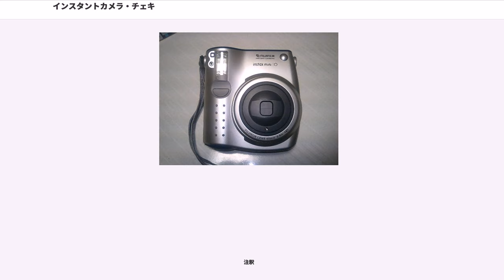インスタントカメラ・チェキ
インスタントカメラ・チェキは富士フイルムのインスタント写真システムinstax（インスタックス）をベースとした、インスタントカメラ他の同社の商品群の商標である。インスタントカメラの他、同じインスタントフィルムを使用するプリンター（チェキプリンター NP-1）については同社Piviの前身にあたる。ただしPiviはフィルムのプロセスがinstax系ではあるが異なっているため、チェキとPivi相互のフィルムに互換性はない。チェキプリンター等を含め、シリーズを通して累計400万台（2006年現在）を販売し、ヒット商品となっている。イメージキャラクターには当初、赤塚不二夫の代表キャラクター「ニャロメ」と滝沢秀明が起用された。

以上のような富士フイルム自身による展開の他、ライカの「ゾフォート」や、以前に存在したOEM商品のタカラ（現・タカラトミー）の「ポケピィ」など、またその他にライセンス等の関係にない（そのため、富士フイルムの商標である「チェキ」や「instax」を冠していない）サードパーティによる、同フィルムを使用可能な製品なども複数ある。

instaxは、富士フイルムが1981年から展開しているインスタント写真システム「フォトラマ」をベースに開発されたシステムで、1999年から展開している。特に「instax mini」による「チェキ」の商品群が、写真システムのディジタル化の中で、銀塩写真システムとして更新が続けられていることが特筆される。

富士フイルムの呼称で「モノシートタイプ」（他の呼称としては、シートフィルム方式、integral film 等）の手軽さと、露光面の裏に像があらわれる方式のため反転が不要でカメラの小型化に有利な点はフォトラマ譲りである。フォトラマには F・800・ACE という世代があるが、その 800 および ACE 世代のプロセスとISO感度（800）をベースに、高感度ながらも良好な粒状性・シャープネスの向上・温度範囲の拡大・色再現性の向上が図られている。フィルムパッケージ中の、使用済みぶんの空間を押出すためのバネが、パッケージではなくカメラのフィルム室側にある構造もフォトラマACEを引き継いでいる。また各種最適化により、薬剤室のための余白部分の割合もフォトラマに比べて小さく、自然に見えるものになっている。用途として「気軽に撮る写真」と「本格的な写真」の2種類を想定し、フィルムサイズに、縦横比が約1.3（約4:3）に近い縦長（画面サイズ 46mm×62mm）のinstax mini（チェキサイズ）と、縦横比が約1.6に近い横長（画面サイズ 99mm×62mm）のinstax（現 instax wide）を設定した。また当初からプリンタについても開発している。

2016年9月20日に、モノクロタイプのinstax miniフィルム「instax mini モノクローム」の同年10月7日発売と、画面サイズ62mm×62mmの「スクエアフォーマット」の2017年春からの展開およびPhotokina 2016への出展が発表された。

2017年4月期-6月期の富士フイルムグループ全体の純利益は358億円に達し、チェキの好調な売り上げが牽引しているという。

（フィルム製品は除く。2018年11月現在）

各モデルにそれぞれ専用ケースや、アルバム等の設定がある。

ワイドフィルムを使用するinstax wide及びスクエアフィルムを使用するinstax SQUARE以外、チェキを冠するカメラは全て、チェキフィルムことinstax miniというインスタントフィルムを使用する。

薬剤が封入されている都合上、フィルムの縁にはフレーム枠が必要であるが、そのスペースを逆手に取ったディズニー等の人気キャラクターが予め印刷された商品などもある。チェキフィルムの名刺サイズは、市販の名刺フォルダがアルバム代わりに利用できる事がメリットになっている。ディジタルカメラへの移行により従来のフィルム等の流通が大幅に減っている昨今であるが、チェキ用インスタントフィルムは例外的に豊富に流通している商品のひとつで、富士フイルム専売店や家電量販店での販売をはじめ、大手ホームセンター等でも扱いがある。

最初に使用する際には遮光板が排出されるようになっており、どの機種でもフィルムを全て使い終わるまでフィル...